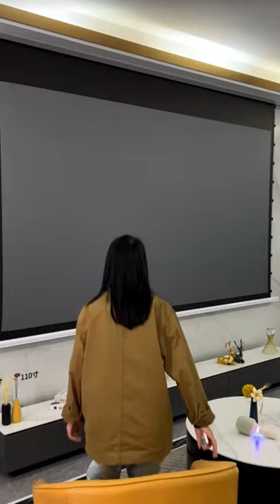Would you like this?⁠